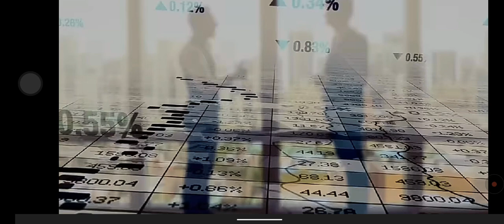আদানির সম্রাজ্য কাঁপানো হাইডেনবার্গ রিসার্চ